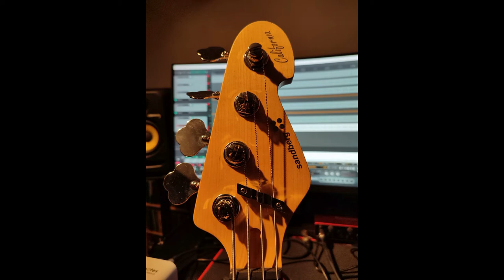22022022 Bass Song - TomiKonik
Bass guitars (Dingwall Cobustion 4, Sandberg California) - TomiKonik
Programming and production - TomiKonik Home Studio
22022022